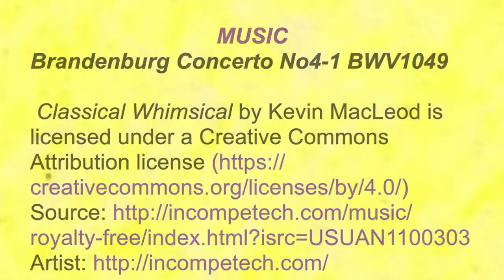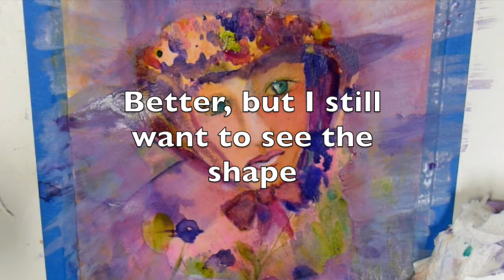Twinkling H2O's Wipe off Portrait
Linda Ann Smith at Studio A B See demonstrates how to use a wipe off page to create a portrait using Twinkling H2O's from ColourArte for the lovesummerart CAC May event.

HOW TO FIND LINDA ANN:

HAPPY MAIL:   Linda Ann Smith

COLOURARTE'S PAINT STUDIO ON FACEBOOK:  (Challenges, post your work!, prizes and fun!)